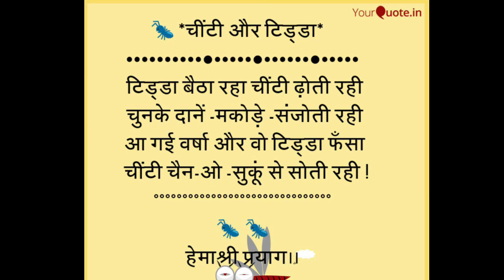चींटी🐜 और टिड्डा🦗 Motivational Story